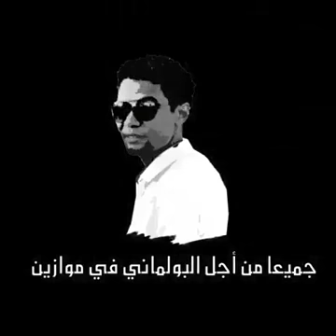سوينغا وصحابو منوضينها بأغنية البولماني لي حمقات المغرب